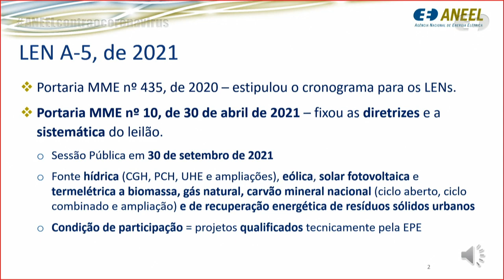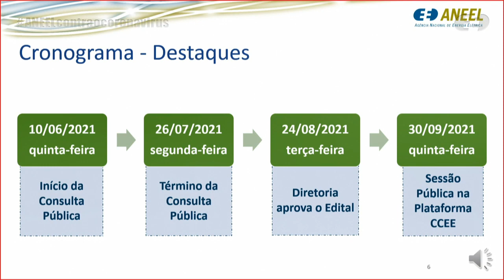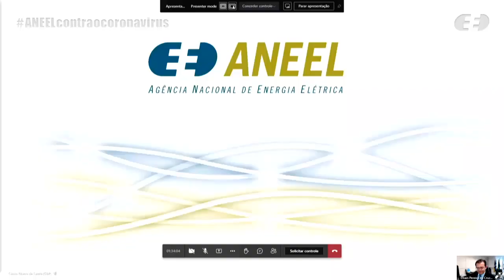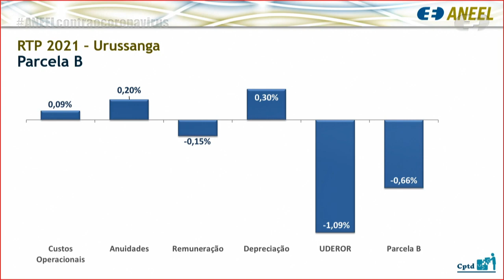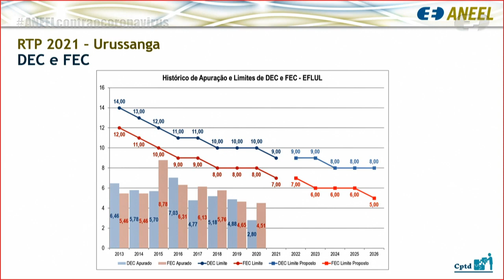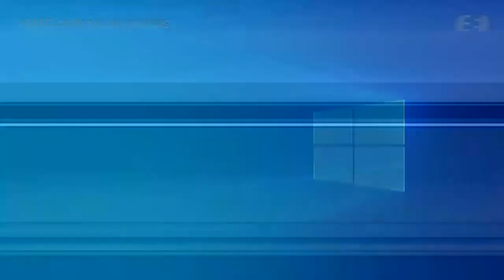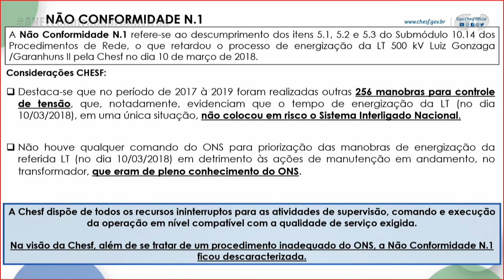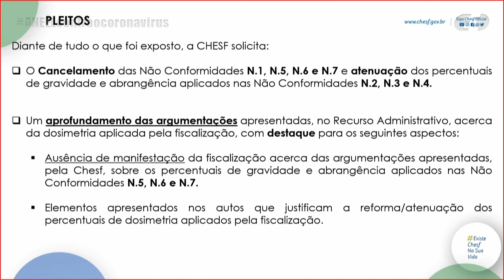20ª Reunião Pública Ordinária ANEEL – 08/06/2021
A 20ª Reunião Pública Ordinária da Diretoria da ANEEL em 2021 foi realizada, de forma virtual, no dia 08/06/2021. A pauta da reunião foi composta de 28 itens, sendo que os itens 9 a 28 foram deliberados em bloco. Foram retirados os itens 6, 8, 13 e 16. A pauta completa e a ata da reunião podem ser conferidas no sítio da Agência, (ou no menu "A ANEEL" e, posteriormente, "Reuniões Públicas da Diretoria").

00:00:08 Abertura da Reunião Pública e informes gerais

00:04:10 Aprovação da Ata da 19ª Reunião Pública Ordinária da Diretoria da ANEEL em 2021 e da 5ª Reunião Extraordinária da Diretoria da ANEEL em 2021

00:05:24 Anúncio dos itens da Reunião Pública e itens deliberados em bloco. Acesse a descrição completa em

00:19:48 Item 1. Processo: 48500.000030/2021-44 Assunto: Proposta de abertura de Consulta Pública com vistas a colher subsídios e informações adicionais para o aprimoramento da proposta de Edital do Leilão nº 8/2021-ANEEL , denominado de Leilão de Energia Nova “A-5” de 2021, destinado à compra de energia elétrica proveniente de novos empreendimentos de geração. Diretor(a)-Relator(a): Hélvio Neves Guerra.

00:47:47 Item 2. Processo: 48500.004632/2020-90, 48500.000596/2021-76 Assunto: Proposta de abertura de Consulta Pública com vistas a colher subsídios e informações adicionais para o aprimoramento da proposta de Revisão Tarifária Periódica da Empresa Força e Luz Urussanga Ltda. – Eflul, a vigorar a partir de 29 de agosto de 2021, e definição dos correspondentes limites dos indicadores de continuidade de Duração Equivalente de Interrupção por Unidade Consumidora – DEC e de Frequência Equivalente de Interrupção por Unidade Consumidora – FEC para o período de 2022 a 2026. Diretor(a)-Relator(a): Efrain Pereira da Cruz.

01:29:35 Item 4. Processo: 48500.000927/2011-04 Assunto: Recurso Administrativo interposto pelo Operador Nacional do Sistema Elétrico – ONS em face do Auto de Infração nº 2.004/2018, lavrado pela Superintendência de Fiscalização Econômica e Financeira – SFF, que aplicou a penalidade de multa ao Recorrente pela prática de infração tipificada no artigo 6º, inciso XI, da Resolução Normativa nº 63/2004. Diretor(a)-Relator(a): Sandoval de Araújo Feitosa Neto.

02:04:18 Item 3. Processo: 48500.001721/2021-65 Assunto: Recálculo dos valores de prêmio para a repactuação do risco hidrológico de geração hidrelétrica de que trata o § 6º do art. 4º da Resolução Normativa nº 684/2015, para opções de repactuação feitas em 2021 com vigência a partir de 2022. Diretor(a)-Relator(a): Hélvio Neves Guerra.

02:20:00 Item 5. Processo: 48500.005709/2019-13 Assunto: Recurso Administrativo interposto Companhia Hidro Elétrica do São Francisco – Chesf em face do Auto de Infração nº 33/2020, lavrado pela Superintendência de Fiscalização dos Serviços de Eletricidade – SFE, que aplicou penalidades de multa após fiscalização dos procedimentos operativos adotados pela Recorrente na energização da Linha de Transmissão – LT Luiz Gonzaga/ Garanhuns em 10 de março de 2018, que culminaram na aplicação do Módulo 19 dos Procedimentos de Rede por parte do Operador Nacional do Sistema Elétrico – ONS. Diretor(a)-Relator(a): Sandoval de Araújo Feitosa Neto.

03:02:11 Item 7. Processo: 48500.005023/2009-42 Assunto: Alteração do cronograma de implantação da Usina Termonuclear – UTN Almirante Álvaro Alberto - Unidade III (Angra III), outorgada à Eletrobras Termonuclear S.A., localizada no município de Angra dos Reis, estado do Rio de Janeiro. Diretor(a)-Relator(a): Sandoval de Araújo Feitosa Neto.